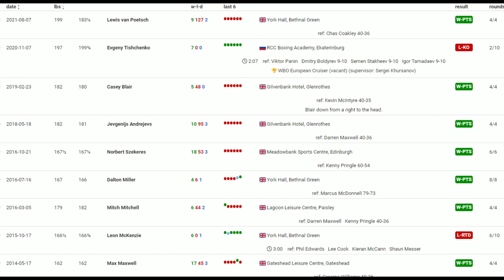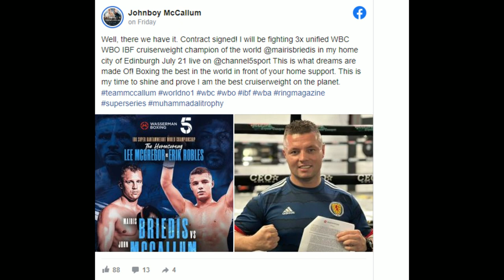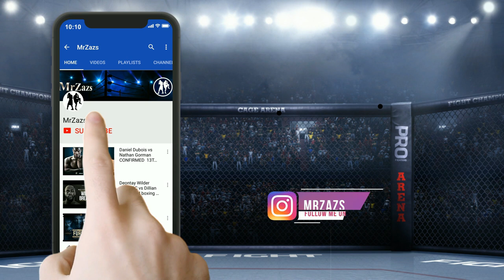Briedis in mismatch with John McCallum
Meadowbank Sports Centre, Edinburgh
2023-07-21